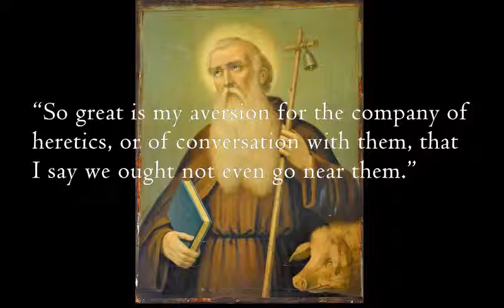Quote of the day - St. Anthony the Abbot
“So great is my aversion for the company of heretics, or of conversation with them, that I say we ought not even go near them.”